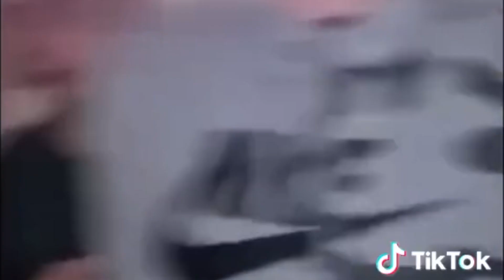Terrifying Night Encounter: Demonic Lady Haunting House